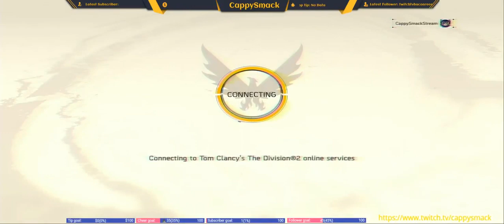The Division 2 (PS4 Pro) Lets Play Broken Mission - World Tier 2